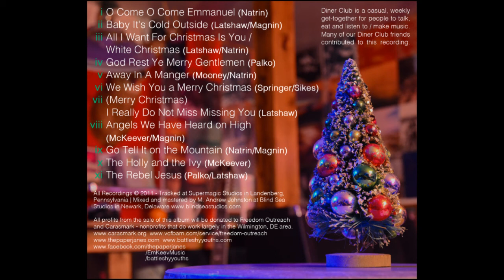(Merry Christmas) I Really Do Not Miss Missing You - A Diner Club Christmas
An original by Jessica Latshaw This is track 7 from A Diner Club Christmas, a compilation release from The Paper Janes Em McKeever Battleshy Youths and friends. - all proceeds go directly to two Landenberg-area non-profits.